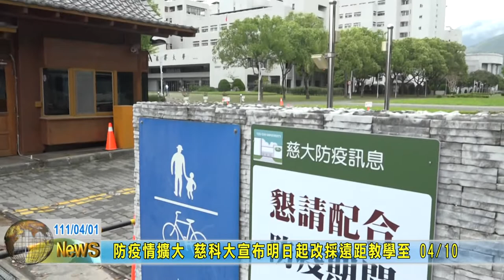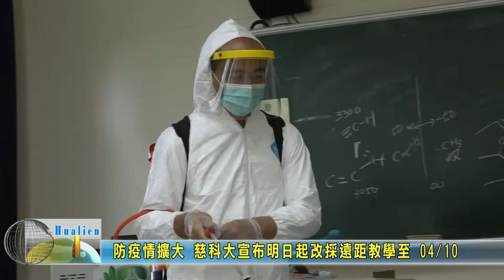20220401 02 防疫情擴大 慈科大宣布明日起改採遠距教學